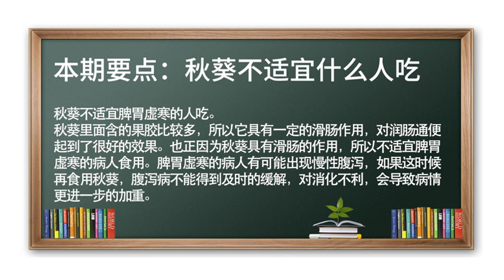秋葵 脾胃虚寒 养生 蔬菜 秋葵不适宜什么人吃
脾胃虚寒的人吃不适宜秋葵。
秋葵里面含的果胶比较多，所以它具有一定的滑肠作用，在润肠通便方面起到了很好的效果，但也正因为秋葵具有滑肠的作用，所以不适宜脾胃虚寒的病人食用。脾胃虚寒的病人本身有可能出现慢性腹泻，如果再食用秋葵，腹泻病不能得到及时的缓解，对消化不利，会导致病情更进一步的加重。